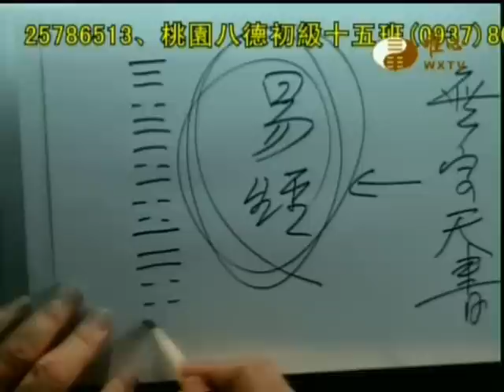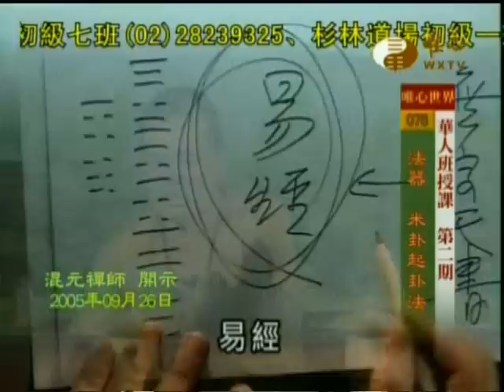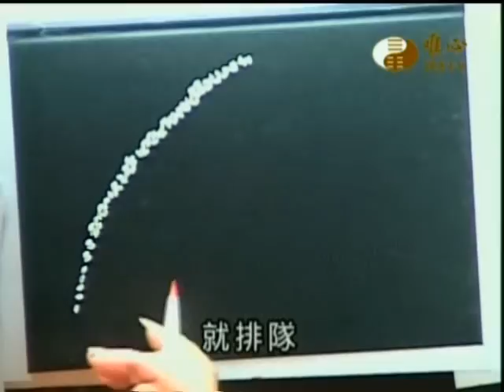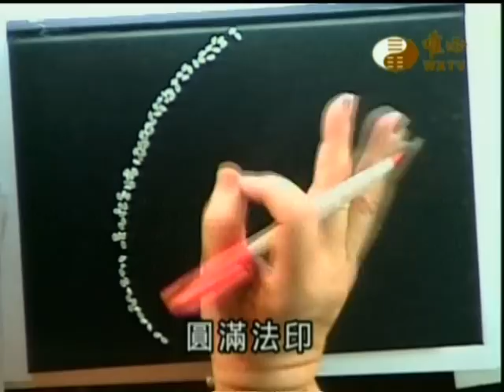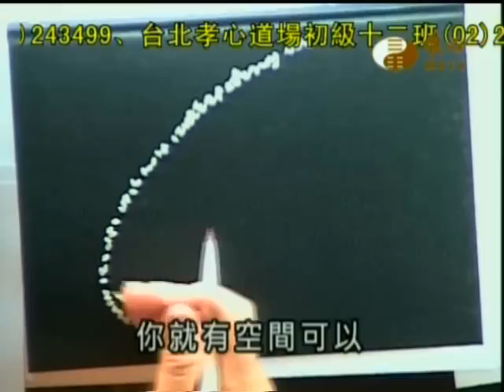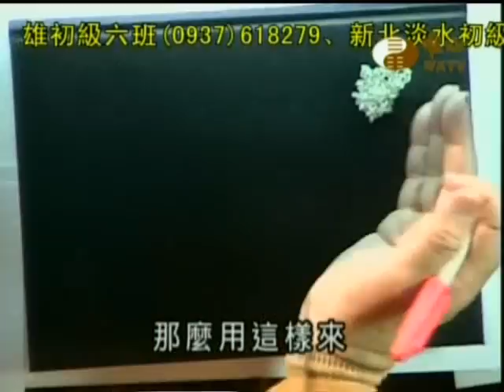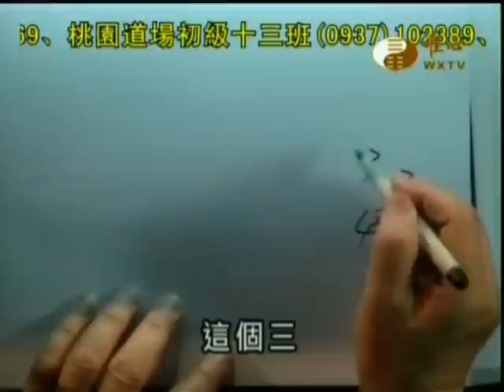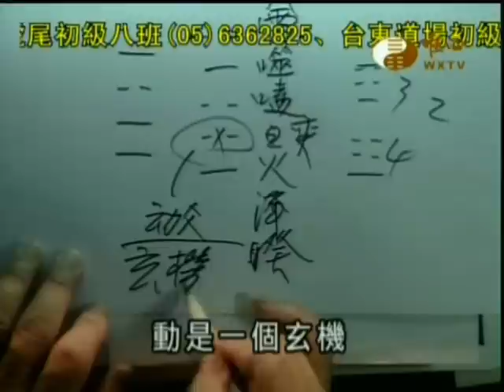易經大學世界華人養賢班第二期(078)_米卦起卦法